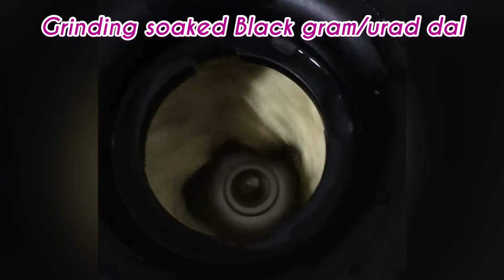Minapa vada/garelu || urad dal vada || Green Amaranthus/Thotakura Minapa vada recipe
If you want to store vada batter for next day don’t add baking soda in that.Add baking soda at the time of preparation.
If you grind urad dal in a wet grinder
as it gets smooth and airy consistency no need to add baking soda.
If you grind in blender , the batter consistency should be smooth and if you take some batter and drop in water it should come up .